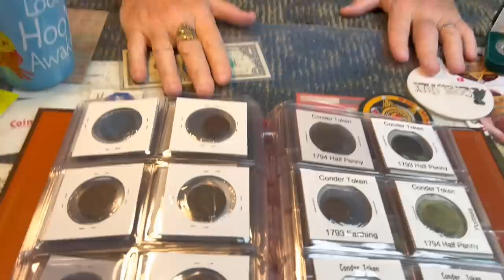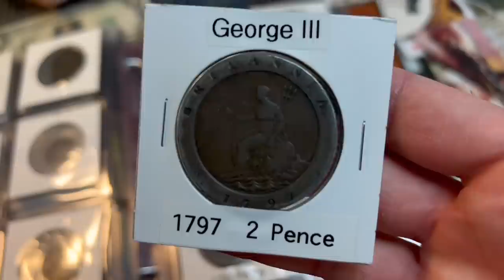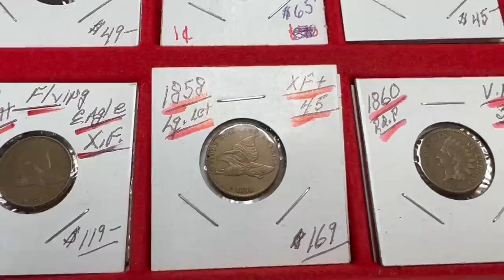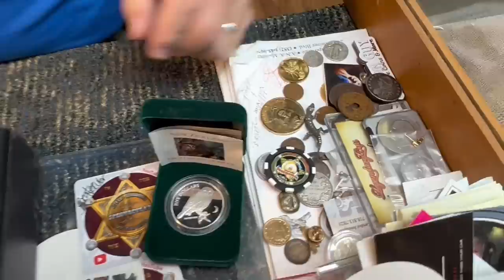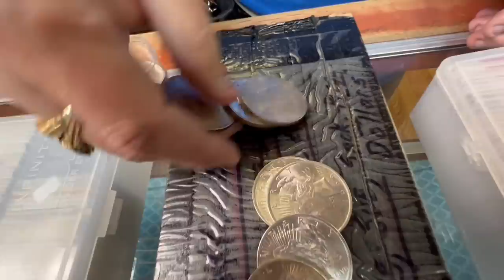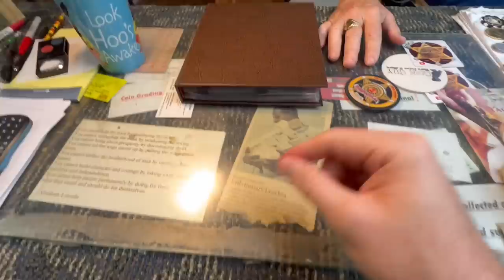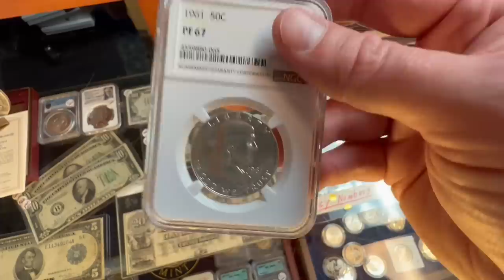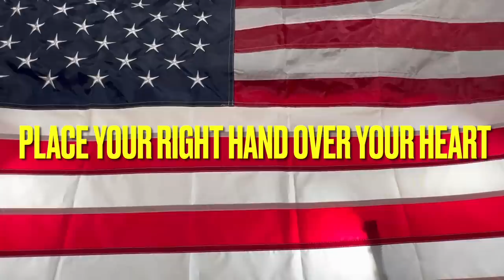The Coin Guy! A Rare Coin Dealer Speaks!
COIN GUY'S INFORMATION
Shop location: 2154 Mariner Blvd. Spring Hill, Florida

Spegtacular
34656